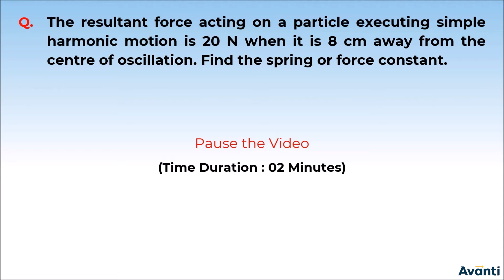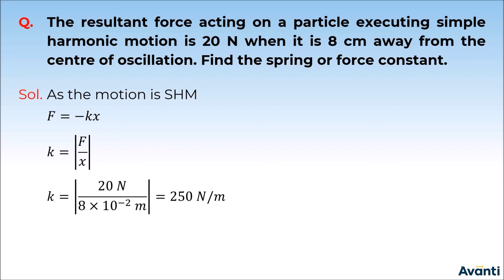2. 11P14.2 ConcepTest Simple Harmonic Motion (SHM)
Chapter: Oscillations